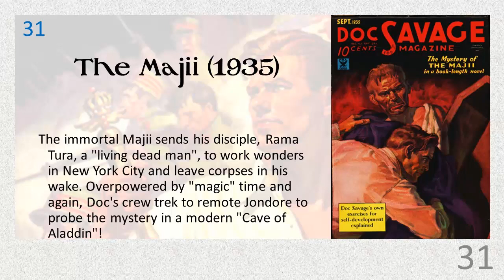Doc Savage 031 - The Majii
The immortal Majii sends his disciple, Rama Tura, a "living dead man", to work wonders in New York City and leave corpses in his wake. Overpowered by "magic" time and again, Doc's crew trek to remote Jondore to probe the mystery in a modern "Cave of Aladdin"!